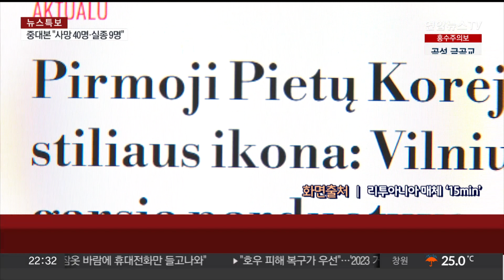순방 연장 책임 공방…"국내외 대응 최선" "총책임자 부재" / 연합뉴스TV (YonhapnewsTV)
순방 연장 책임 공방…"국내외 대응 최선" "총책임자 부재"

[앵커]

윤대통령이 순방 일정을 연장해 우크라이나를 방문한 것을 두고 여야가 공방을 벌였습니다.

야권이 귀국이 늦어 수해 대응에 차질이 생긴 것 아니냐고 따지자, 여당은 순방 중에도 국내 상황을 챙겼고 모든 일정은 국익을 위한 것이라고 반박했습니다.

장윤희 기자가 보도합니다.

[기자]

민주당은 윤대통령의 순방 일정이 늘어나 국민들이 수해 대응 총책임자 없이 '각자도생'했다며 목소리를 높였습니다.

대통령실 관계자가 '당장 서울로 뛰어가도 상황을 바꿀 수는 없는 입장이었다'고 설명한 점을 두고도 국회 운영위 등에서 따지겠다고 벼르고 있습니다.

[권칠승 / 더불어민주당 수석대변인] "국민은 묻고 있습니다. 언제까지 정부가 없는 재난 속에서 각자도생해야 합니까?"

또한 김건희 여사가 순방 중에 명품 매장을 방문했다는 리투아니아 현지 매체 보도에 대해서도 대통령실의 공식 답변을 거듭 촉구했습니다.

정의당도 대통령실이 궤변만 늘어놓는다며 비판에 가세했습니다.

[박성준 / 더불어민주당 대변인] "김건희 여사가 논란이 될 때마다 벌 떼처럼 달려들어 옹호하던 대통령실과 여당이 왜 이번에는 침묵만 지키고 있습니까?"

그러나 국민의힘에서는 윤대통령이 우크라이나로 향하는 열차 안에서도 국내 수해 상황을 꼼꼼히 챙겼다고 강조했습니다.

이번 방문은 국익을 위한 행보였다며 야권의 주장을 조목조목 반박했습니다.

[유상범 / 국민의힘 수석대변인] "수해 관리와 국익 외교는 대척점에 있는 것이 아닙니다. 외교와 국내 상황 어느 하나 소홀히 할 수 없기에 호우 피해를 점검하며 국익을 위한 외교 활동을 동시에 최선의 방법으로 추진한 것입니다."

김기현 대표도 야당의 이러한 문제 제기는 '트집 잡기'라며, 윤대통령의 우크라이나 방문은 국익 문제였다고 대통령실을 엄호했습니다.